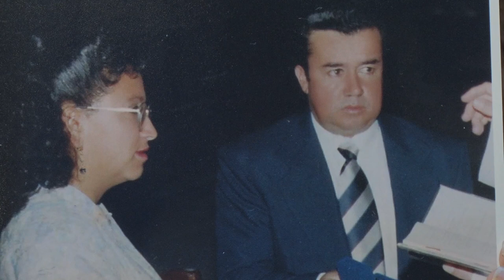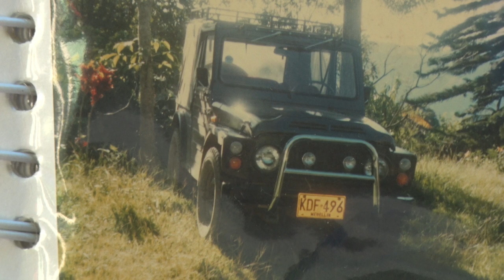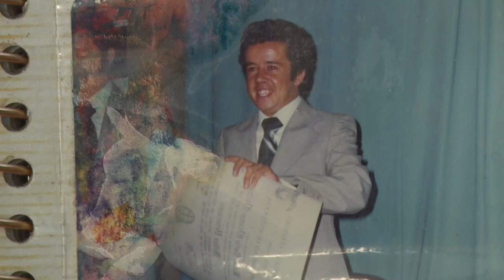PERSONAJES II 6 DE ABRIL DE 2019 RUBÉN DARÍO OCAMPO